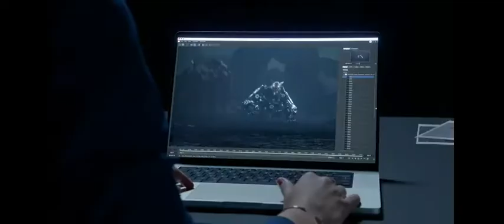THE APPLE MacBook Pro(2021) 14 and 16 inch😍😍 !! trailer !!official video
Apple MacBook Pro 14-inch 2021 Full Specifications

AppleModelMacBook Pro 14-inch 2021
Price in India₹1,94,900
Release date20th October 2021
MacBookPro Launched with M1Pro & MiMax Chipsets.

➜ New Thermal Design
➜ 14" & 16" Display Models
➜ HDMI & Thunderbolt Port
➜ SD Card Slot
➜ Magsafe 3
➜ Notch on the Top
➜ 1080P Camera
➜ 50% Charging in 30 Mins
➜ 100% Recycled Aluminium

Display

Size14.20-inch
Resolution3024x1964 pixels
Touch ScreenNo
Refresh Rate60Hz

Memory

RAM16GBExpandable RAM up to (GB)64GB

Storage

SSD512GB

Connectivity

Wi-Fi standards supported802.11 a/b/g/n/ac/YesBluetooth version5.0

Inputs

Web CameraYesPointer DeviceTouchpadBacklit KeyboardYesTouchpadYesInternal MicYesSpeakersYes

Ports and slots

Number of USB Ports3Thunderbolt 4 (Type C)3HDMI PortStandardMulti Card SlotSDXC Card ReaderHeadphone and Mic Combo JackYes smartphone2021 smartwatch2021 #2021